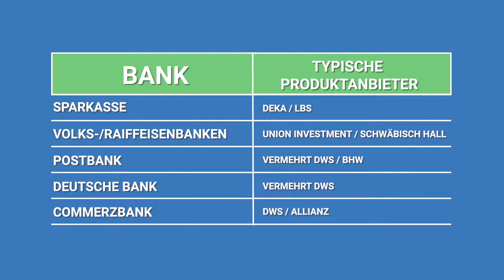Geldanlage? 3 Gründe warum die Bank NICHT der richtige Ort dafür ist❗️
Du bist mit ihnen groß geworden: Sparkasse, Volksbank, Postbank, Commerzbank, Deutsche Bank... Das Sparbuch von Oma, das erste eigene Konto und vielleicht sogar ein Bausparvertrag wurden bei der Bank deines Vertrauens abgeschlossen. Wir vertrauen den Banken vor unserer Haustür allzu oft blind ohne zu hinterfragen, ob ihre Produkte wirklich gut sind. Gerade wenn es darum geht, Geld anzulegen und vor allem, wenn du dein Geld bereits bei einer Bank angelegt hast, solltest du diese Entscheidung strengstens überprüfen. Die folgenden drei Gründe erklären dir, warum.